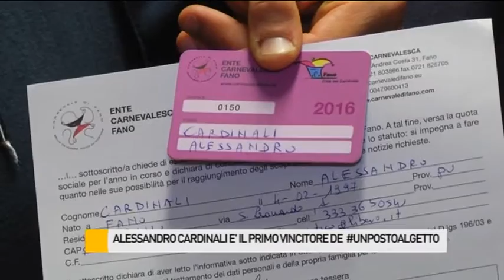Alessandro Cardinali è il primo vincitore di